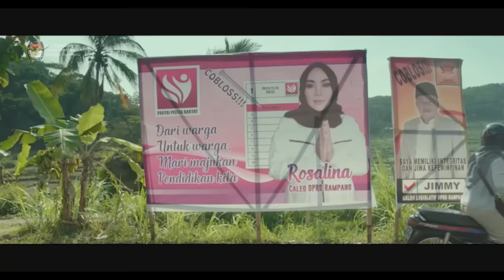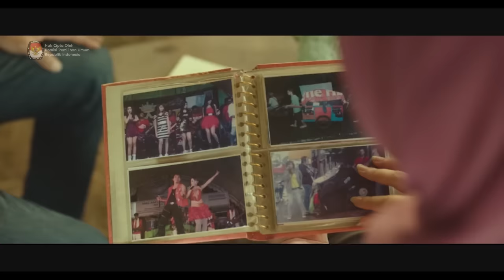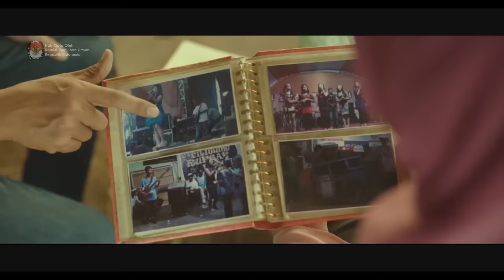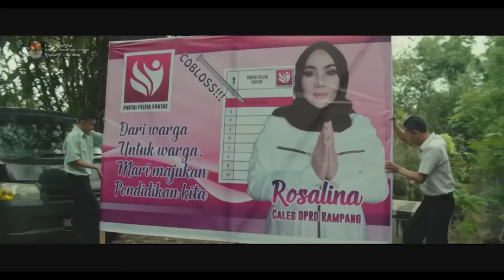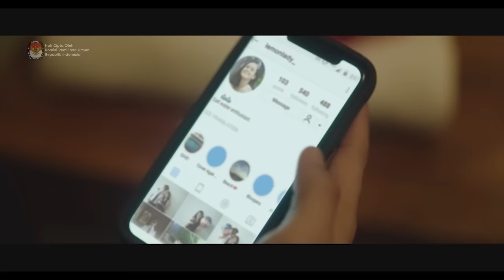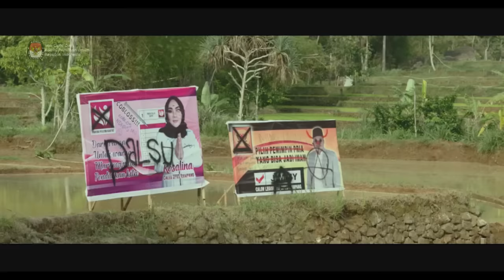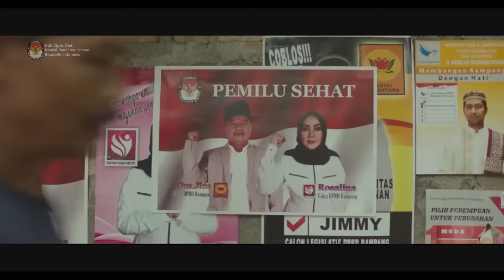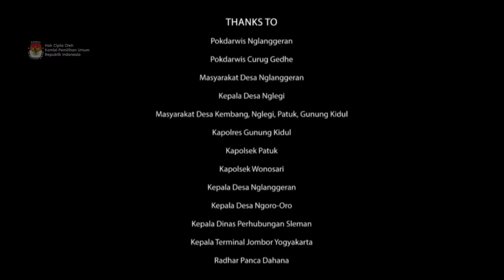(FULL) FILM SUARA APRIL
# For more information about KPU #